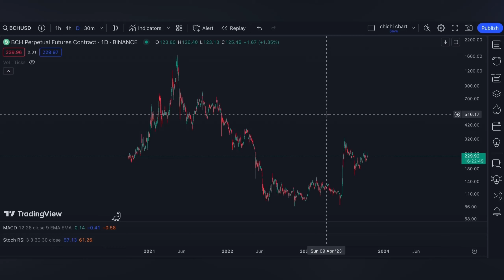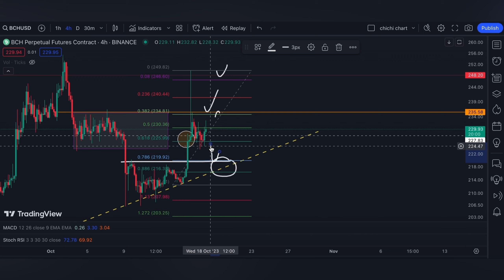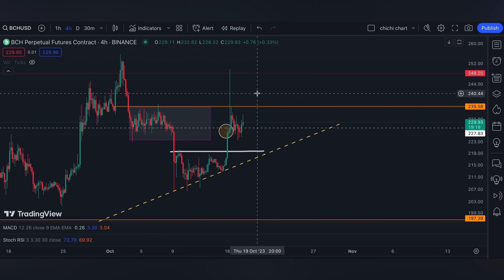BITCOIN CASH ($BCH)🔥🔥PRICE PREDICTION 🥕 PRICE UPDATE 🥕 TECHNICAL ANALYSIS